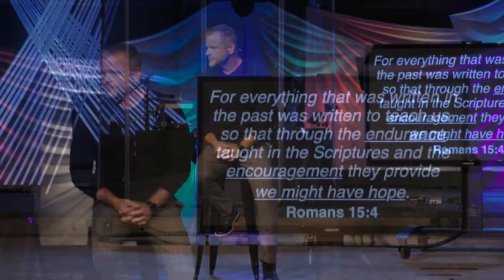Sermon - Respond Or React: Week 6 - 10/16/22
Sweet Revenge?
Respond Or React: When Life Is Not Fair
Genesis 42
Pastor Rick Melick
10/16/22